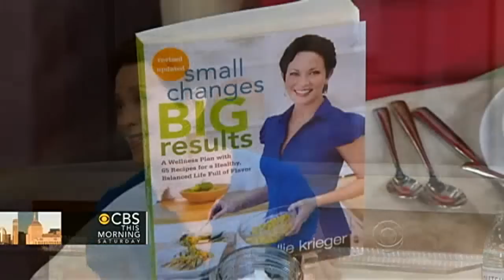THE Dish with Chef Ellie Krieger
If your New Year's resolution included eating healthier without giving up eating well, this Dish is for you. Registered dietician, cookbook author and chef Ellie Krieger stopped by "CBS This Morning: Saturday" to share her ultimate dish: Chipotle Turkey Meatloaf.